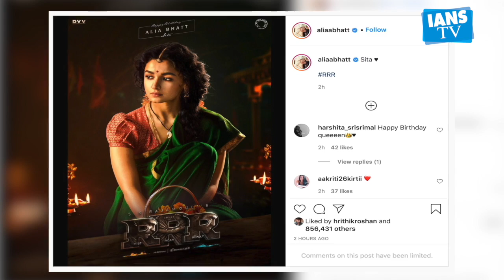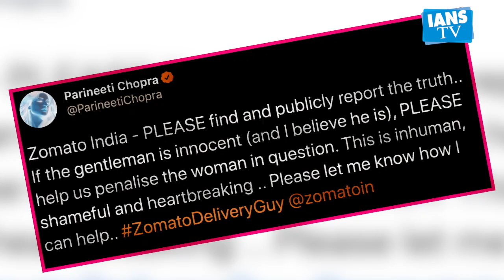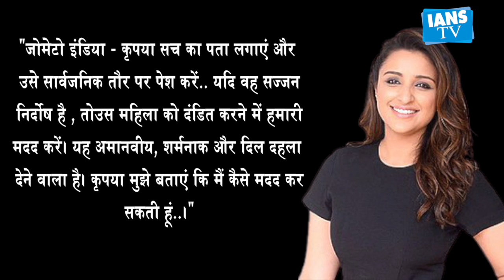Jasprit Bumrah ने Sanjana Ganeshan से शादी रचाई |' RRR' में Sita के किरदार में नजर आएंगी Alia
भारतीय तेज गेंदबाज जसप्रीत बुमराह ने सोमवार को  टीवी प्रजेंटर संजना गणेशन  संग सात फेरे लिए ।  बुमराह और संजना ने एक निजी कार्यक्रम में शादी की, जिसमें एक-दूसरे के परिवार वाले और करीबी दोस्त शामिल हुए। बुमराह ने इसकी जानकारी ट्विटर पर दो तस्वीर शेयर करते हुए दी।